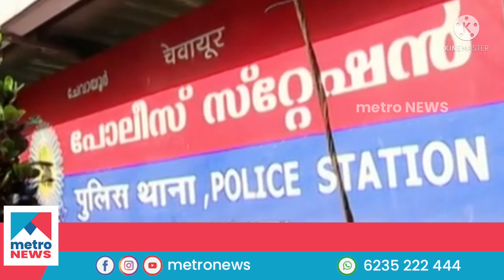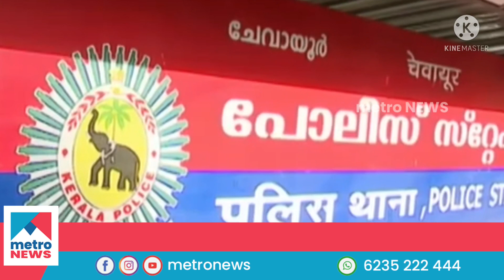കോഴിക്കോട് മാനസിക വൈകല്യമുള്ള യുവതിയെ ബസിനുള്ളിൽ കൂട്ടബലാത്സംഗം ചെയ്തു l Kozhikode I Peedanam l